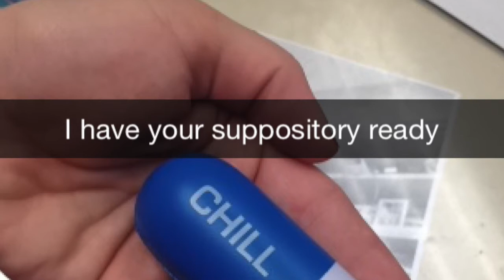How Attending a Convention Saved Lives During the Pandemic with Faith Lynch, MSN, RN, CNN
In this video podcast, Adrianne welcomes Faith Lynch, a clinical nurse manager, practice leader, a passionate hemodialysis nurse, former chair of the American Nephrology Nurses Association, mother, and wonderful woman to interview. They have a convivial discussion about Faith’s career as a dialysis nurse, discuss what dialysis is, how it affects patients’ lives but most importantly, they discuss a big change Faith catalyzed at her hospital.

During the height of the COVID pandemic in New York City, Faith cites that about 80% of their hospitalized COVID patients were experiencing some form of kidney failure requiring hemodialysis. Enter the Tablo, an HD (hemodialysis) machine the size of a mini-fridge, which Faith had encountered at a convention way before we knew what COVID was or how it would impact us. Faith goes into detail about how this revolutionary machine made a profound impact on nurses ability to provide care to patients, as well as how it reduced the risk to nurses themselves.

Faith also has words of wisdom for nursing students and new nurses who wonder if a career in dialysis is right for them, and how conventions and involvement in professional associations can positively impact your career from the beginning.

This conversation is a great kickoff to Season 7 and is not to be missed.

If you’d like to connect with Faith, you can find her on LinkedIn

And for students, Faith wants you to check out the Way Into Nephrology Nursing (WINN)

Did you get something from this content? Information? A laugh?

Want more nursing-related content? 🎧🏥😷 Find more including the Nursing Uncensored podcast, blogs, videos, and merch

Recorded with Zoom and edited with iMovie